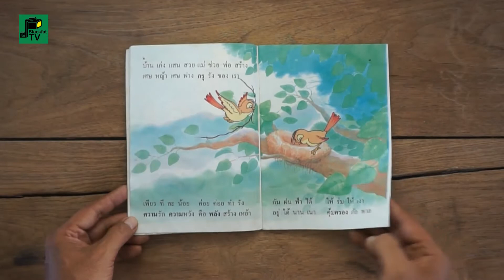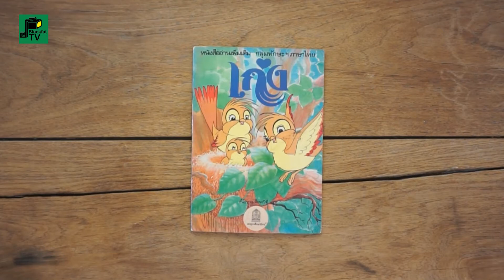"เก่ง" หนังสืออ่านเพิ่มเติม กลุ่มทักษะฯภาษาไทย | 2528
เก่ง
หนังสืออ่านเพิ่มเติม กลุ่มทักษะฯภาษาไทย ชั้นประถมศึกษาปีที่ 1 - 2

หนังสืออ่านเพิ่มเติม เรียนรู้ภาษาไทย
เนื้อหาการเขียนคำร้อยกรอง อ่านคำควบกล้ำ
สอดแทรงคุณธรรม ขยันหมั่นเพียร มีสติ
 หนังสือเหมาะสำหรับเยาวชน

คณะจัดทำต้นฉบับ : นายสุจริต เพียรชอบ, นางสาวนววรรณ พันธุเมธา,
นางสมศรี เพชรยิ้ม, นางสาวจิตอารมย์ สวัสดิชิตัง

ผู้ตรวจขั้นสุดท้าย : นางสมบูรณ์ ศิงฆมานันท์

ผู้ออกแบบรูปเล่มและภาพประกอบ : บ้านเด็ก
คณะบรรณาธิการ : นางสุภรณ์ สภาพงศ์, นายสมเจตน์ กาฬดิษย์,
นางสุชาดา วัยวุฒิ, นางสาวยุพิน ธชาศรี, นายประเทศ สุขสถิตย์,
นายปัณยา ไชยะคำ, นายวิริยะ สิริสิงห

พิมพ์ครั้งที่ 1 :  พ.ศ. 2528

จำนวน : 45,000 เล่ม

ปีที่พิมพ์ : 2527
จัดพิมพ์โดย : กรมวิชาการ กระทรวงศึกษาธิการ
พิมพ์ที่ : องค์การค้าของคุรุสภา

ผู้พิมพ์ผู้โฆษณา : นายกำธร สถิรกุล

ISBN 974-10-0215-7